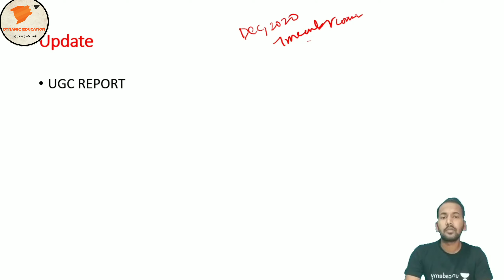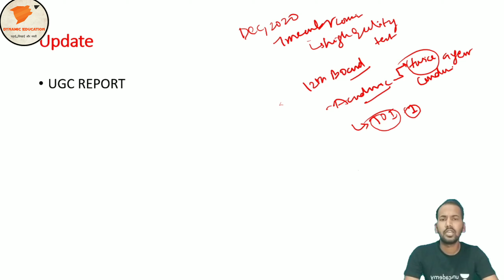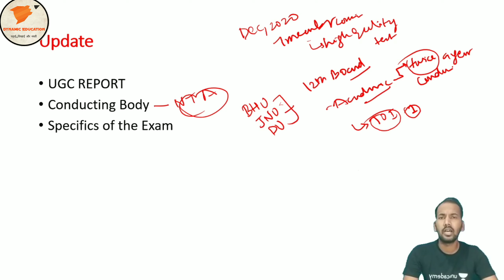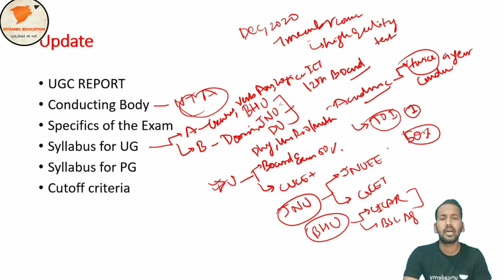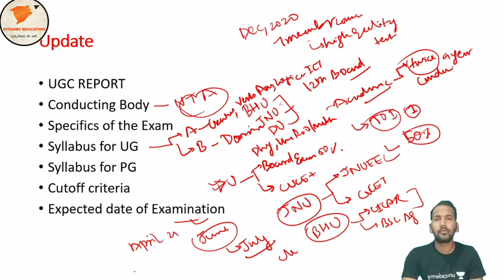CUCET UPDATES 2021 | कब और कैसे होगी परीक्षा | Important Notifications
This video has the complete discussion about the eligibility, cutoffs and possibilities in the admission of various programs  in CENTRAL UNIVERSITY through the CENTRAL UNIVERSITY COMMON ENTRANCE TEST. The detail guidelines of the University Grant Commission is also discussed here.

All these information are discussed in this video with authentic notifications regarding admission and cutoffs.